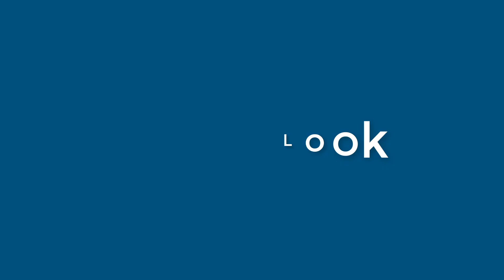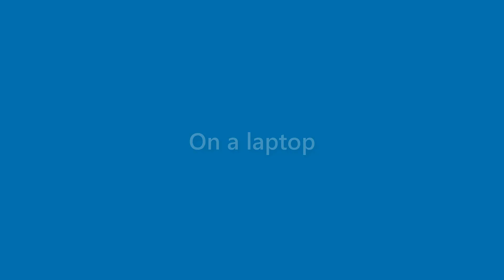Hugh Becker - appearance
Name Look - Hugh Becker - appearance. In this video we present "Hugh Becker" name look and feel in various scenarios.
This video will cover:
How does "Hugh Becker" look as a personal letterhead?
How does "Hugh Becker" look on a business card?
How does "Hugh Becker" look on a computer/laptop screen?
How does "Hugh Becker" look with different background colors?
How does "Hugh Becker" look with various fonts?